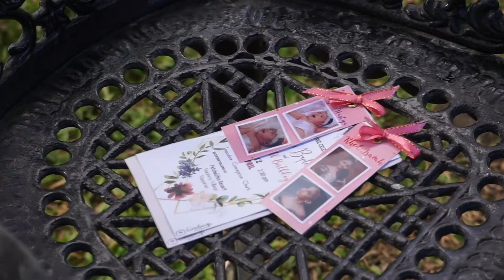Rhed’s 7th Birthday and Purple’s Baptism | Highlight Videos by Dhing Marquez & JVB Photography